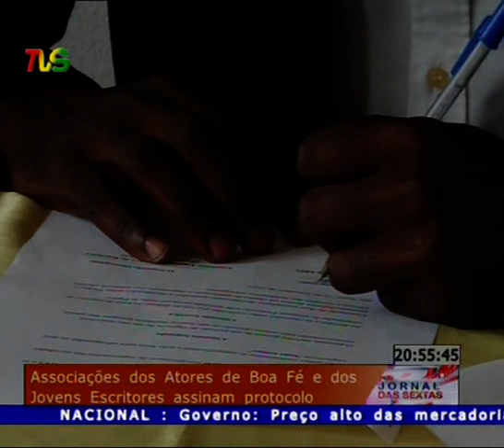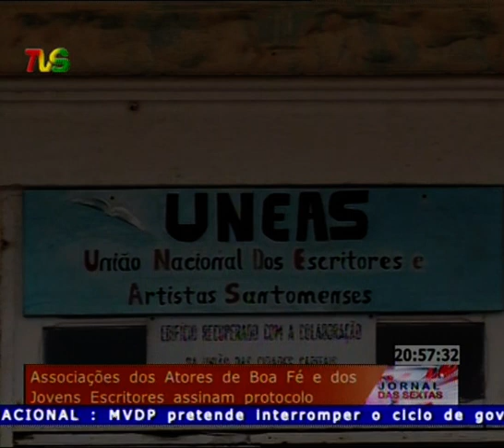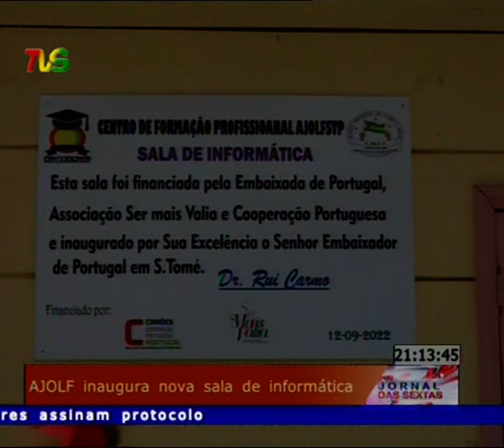JORNAL DAS SEXTAS 16 09 2022